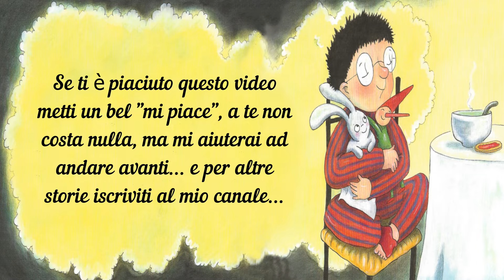Cornabicorna, rivoglio il mio coniglietto - Le avventure della strega lette a voce alta per ragazzi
Libro di Magali Bonniol e Pierre Bertrand. La storia di Pietro che non vuol mangiare la minestra si ripete: ora la strega Cornabicorna è tornata e per vendicarsi decide di rubare il coniglietto al piccolo Pietro... Riuscirà nel suo intento?

Audiolibri per bambini e ragazzi, divertenti e illustrati con immagini e suoni letti a voce alta!